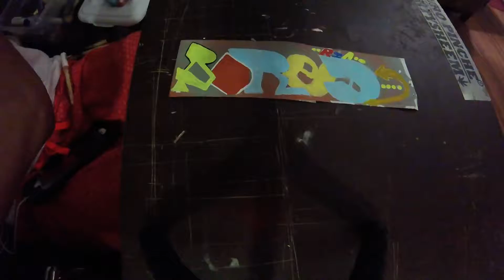GRAFFITI-BORED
follow on  me Instagram where I post daily ..@_riskingitall_